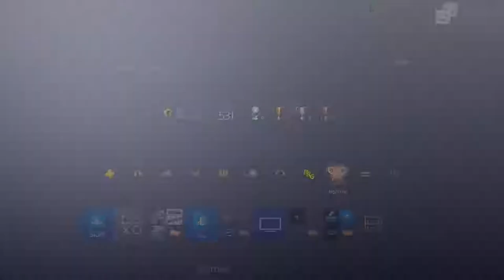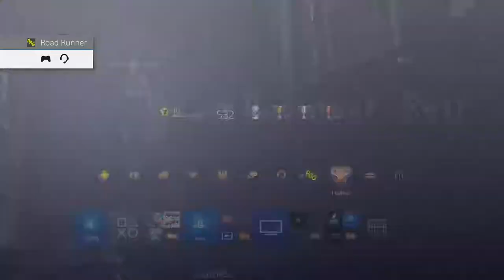Project Cars 2 - Back Online with T300RS